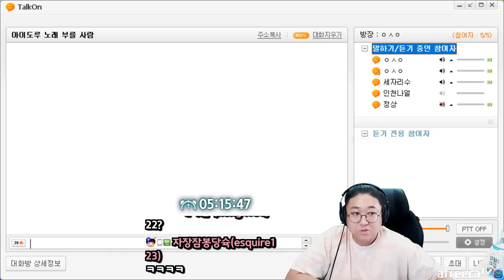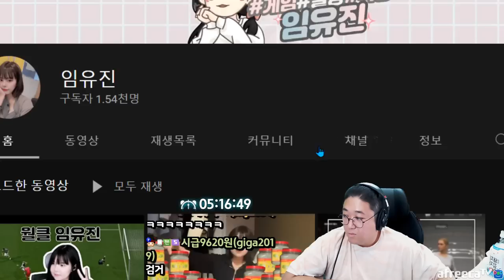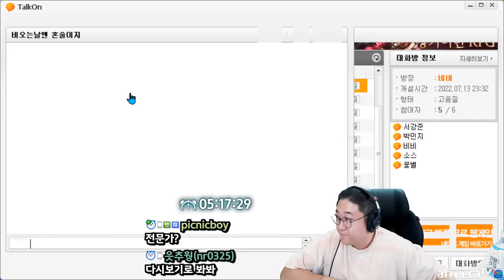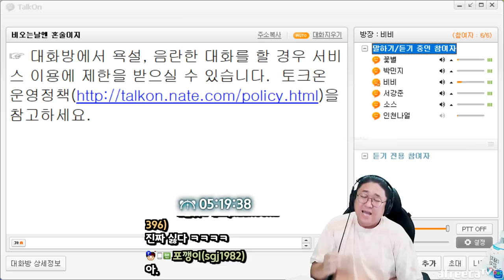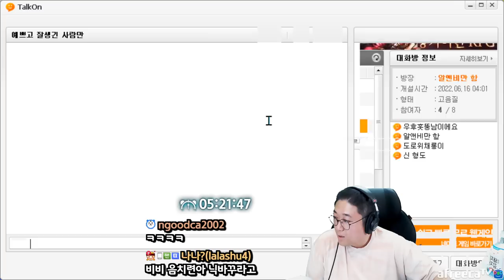방구석 아이돌연습생 아이돌노래부르기 (22.07.13-4)